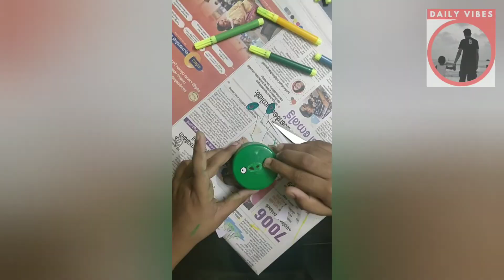Angry bird character King Pig 👑🐷 craft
King pig
@M4 Tech